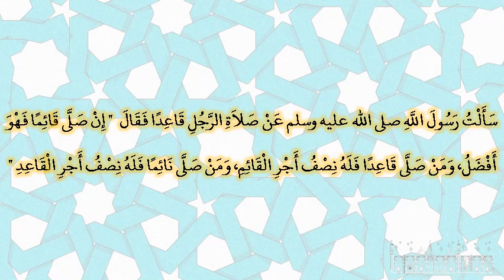صحيح البخارى - كتاب التقصير - 1115 - باب صلاة القاعد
حدثنا إسحاق بن منصور، قال أخبرنا روح بن عبادة، أخبرنا حسين، عن عبد الله بن بريدة، عن عمران بن حصين ـ رضى الله عنه ـ أنه سأل نبي الله صلى الله عليه وسلم‏.‏ أخبرنا إسحاق قال أخبرنا عبد الصمد قال سمعت أبي قال حدثنا الحسين عن ابن بريدة قال حدثني عمران بن حصين ـ وكان مبسورا ـ قال سألت رسول الله صلى الله عليه وسلم عن صلاة الرجل قاعدا فقال ‏  "‏ إن صلى قائما فهو أفضل، ومن صلى قاعدا فله نصف أجر القائم، ومن صلى نائما فله نصف أجر القاعد ‏"  ‏‏.‏